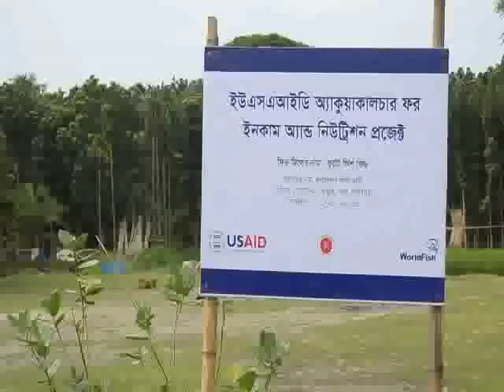Semi auto feed mill operation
USAID-AIN Project of WorldFish-Bangladesh provided some semi-auto feed mills in southern part of Bangladesh. Fish farmers can produce low cost pellet feed form the feed mill easily. Bhuttu feed mill is one of that type feed mill, which is situated in Faridpur.